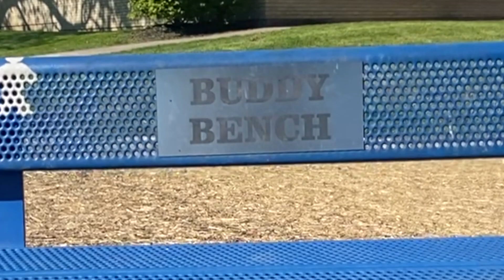Ribbon Cutting for new playground at Jackson School